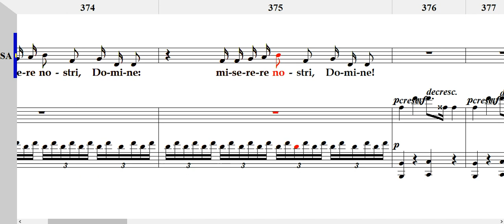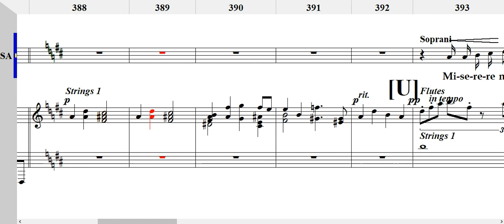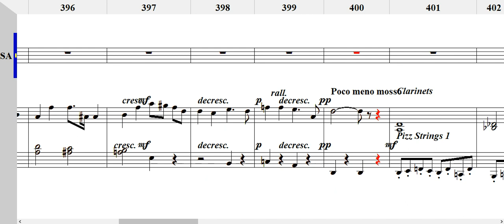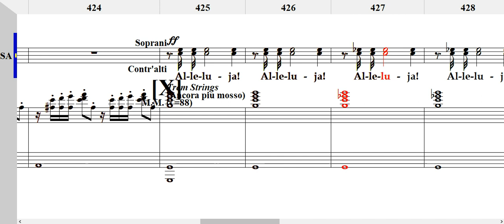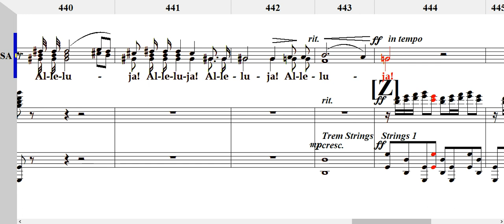[Dvořák Te Deum, Op.103] 4. Dignare, Domine 알토2